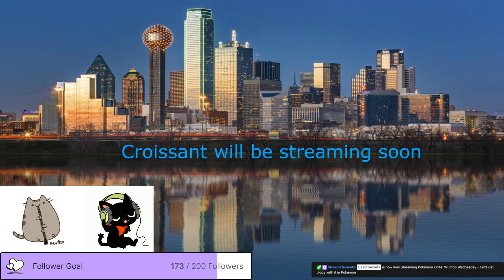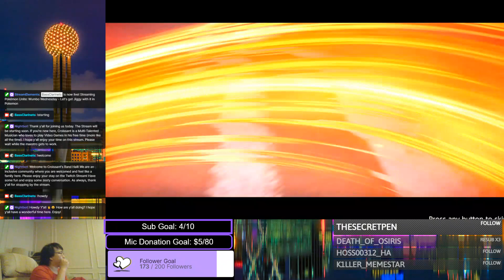Croissant's September 15th Twitch Stream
Basically 2 Hours of Straight Playing Pokemon UNITE -- Watch live